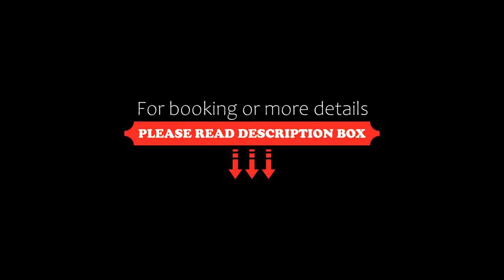Albany Motel & Apartments, Albany, Australia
About Property:
Albany Motel & Apartments offers accommodation with free Wi-Fi just 200 m from dining and shopping options on popular York Street. Rooms and apartments with harbour views are available.
Just 300 m from both the Albany Entertainment Centre and Transwa Bus Terminal, Albany Motel & Apartments is a 20-minute drive from Torndirrup National Park. Albany Airport is a 15-minute drive away.
All rooms at Albany feature reverse cycle air conditioning and heating. Each room has a seating area, 32-inch f...
Property Type: Hotel
Address: 41 Frederick Street (Cnr Frederick & Spencer St), 6330 Albany, Australia
Searching For
1. Albany Motel & Apartments - Albany - Australia
2. Albany Motel & Apartments - Albany - Australia Address
3. Albany Motel & Apartments - Albany - Australia Rooms
4. Albany Motel & Apartments - Albany - Australia Amenities
5. Albany Motel & Apartments - Albany - Australia Offers and Deals
Audio Credit:
Track Title: Subway Dreams
Artist: Dan Henig